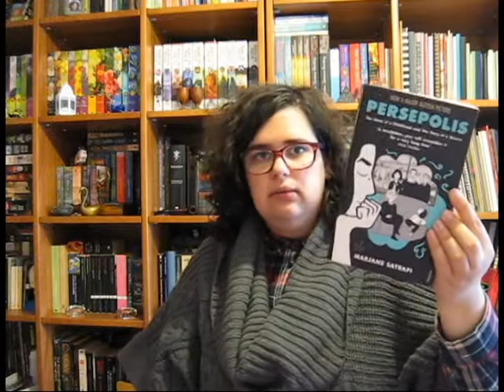TAG | "2016 no Booktube"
1 - Uma coisa boa que 2016 te trouxe?
2 - Uma coisa má que 2016 te tenha trazido?
3 - Pensa no dinheiro que gastaste em livros durante o ano e diz no que já dava para aplicar...
4 - Que viagens fizeste, dentro ou foram e quem foram os teus companheiros livrescos?
5 - Conheceste pessoalmente alguém do Booktube?
6 - Escolhe 3 livros que vais decididamente ler para o ano?
7 - Escolhe os 3 livros que mais te marcaram em 2016 e explica porquê?
8 - Quantos livros leste este ano?

📚 Livros mencionados!
- Ensaio sobre a Lucidez (Blindness #2) de José Saramago
- O Cocheiro da Morte de Selma Lagerlöf